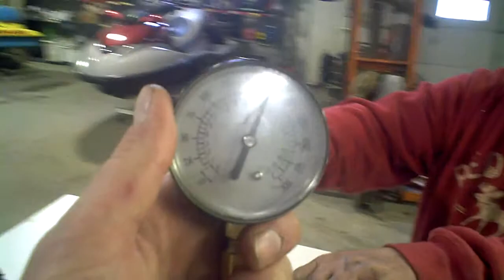SOLD NOT AVAILABLE LOT 1901A 1996 Tigershark Motego Engine Compression Test